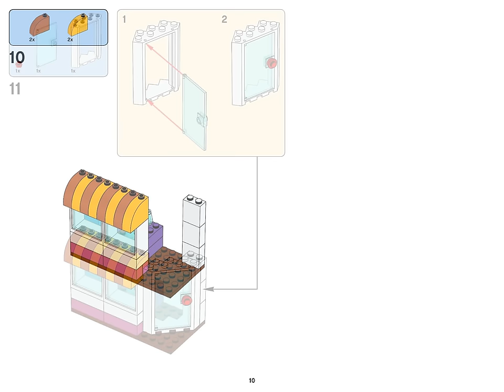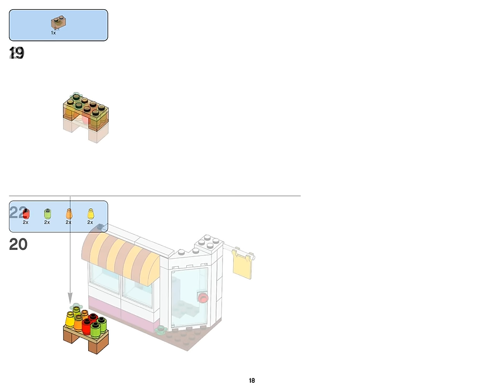Shop (how to build) | LEGO CLASSIC 10703